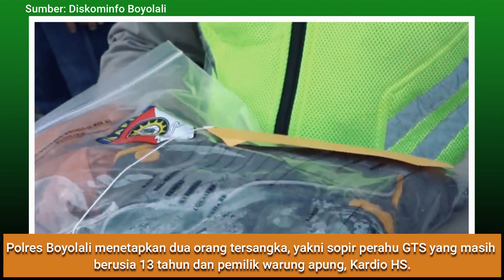Perahu terbalik Kedungombo, bocah 13 tahun jadi tersangka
Kecelakaan perahu wisata yang terbalik di Waduk Kedungombo menewaskan sembilan orang, Sabtu (15/5/2021).

Dalam perkembangan penanganannya, pada Selasa (18/5/2021), Polres Boyolali menetapkan dua orang tersangka, yakni sopir perahu GTS yang masih berusia 13 tahun dan pemilik warung apung, Kardio HS.

Kapolres Boyolali, AKBP Morry Ermond, menuturkan gelar perkara yang dilakukan hari ini melibatkan Sat Reskrim Polres Boyolali, Direktorat Reskrim Umum Polda Jateng dan Direktorat Polair Polda Jateng.

Menurut Kapolres, nakhoda perahu diduga lalai yang mengakibatkan orang lain meninggal dunia. Warga Kecamatan Kemusu, Boyolali itu disangkakan melanggar pasal 359 KUHP. Untuk tersangka kedua Kardio HS disangkakan telah mempekerjakan anak di bawah umur.

Kecelakaan di lokasi wisata air terjadi di Waduk Kedungombo wilayah Dukuh Bulu, Desa Wonoharjo, Kecamatan Kemusu, Kabupaten Boyolali, Jawa Tengah pada Sabtu (15/5/2021) siang.

Satu unit perahu wisata yang ditumpangi sekitar 20 penumpang tiba-tiba terbalik. Perahu tersebut berwarna putih dan dikemudikan oleh bocah 13 tahun berinisial G.

Perahu itu mengalami kecelakaan saat hendak merapat ke warung apung. Saat itu banyak penumpang yang asyik berswafoto di haluan atau bagian depan kapal.

Hal ini menyebabkan air dari waduk masuk ke badan perahu sehingga perahu terbalik. Imbas dari kecelakaan air tersebut, mulai Minggu (16/5/2021), Kedungombo ditutup.